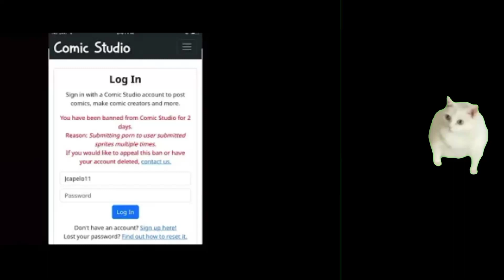you 6 days banned comic stuido